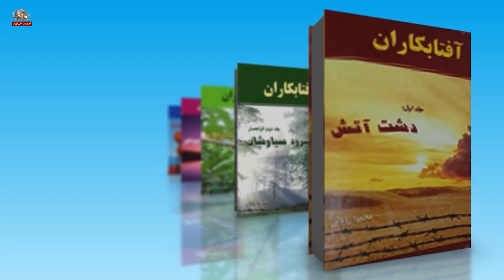مصاحبه محمد محدثین ـ مسئول کمیسیون خارجه شورای ملی مقاومت در آخرین روز دادگاه حمید نوری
مصاحبه آقای محمد محدثین، مسئول کمیسیون خارجه شورای ملی مقاومت با سیمای آزادی در آخرین روز دادرسی دژخیم حمید نوری ـ ۱۴ اردیبهشت ۱۴۰۱
سؤال: با سلام خدمت شما آقای محدثین. امروز در آخرین روز دادرسی دژخیم حمید نوری صحنه به‌این صورت بود که همهٔ وکلا، کارشناسان و خبرنگارانی که کیفرخواست نهایی دادستان رو و دفاع نهایی وکلا را شنیده بودند، همه یک‌پارچه نظرشون این بود که متهم این دادرسی بیش از ۹ماهه حتماً محکوم خواهد شد. این نظر مشترک باید بر مبنای پایه‌های محکم و خیلی آشکاری شکل گرفته باشه، به‌نظر شما که هم از نظر سیاسی و هم حقوقی در جریان دادگاه با همهٔ مراحلش هستید این پایه‌های مشترک چه چیزهایی هست؟
با سلام و درود به شما و همه دست‌اندرکاران سیمای آزادی و به عموم بینندگان و هموطنان عزیزمون و با امید به روزی که هر چه زودتر دژخیمان و جلادان وسرجلادان مثل خامنه‌ای، رئیسی و اژه‌ای و سردمداران و سرکردگان سپاه پاسدارانی که بر مهینمون حاکمند همه در برابر عدالت در ایران آزاد شده قرار بگیرند. ما برای آن روز مبارزه می‌کنیم برای آن روز زنده هستیم و به این امید نفس می‌کشیم این مأموریت و مسئولیتی است که بر دوش تک‌تک مجاهدین و هوادارنشان و اعضای این مقاومت هست.